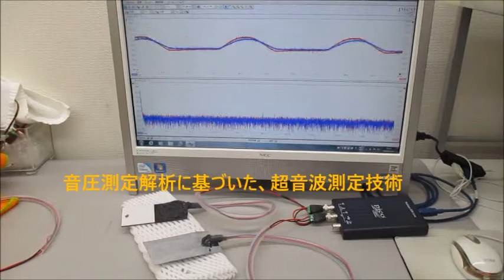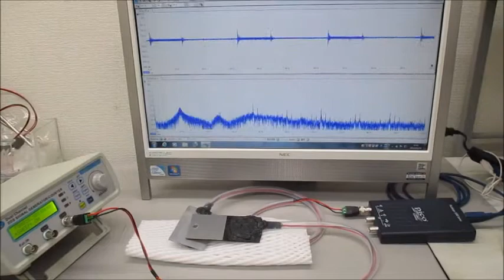オリジナル超音波実験（超音波システム研究所）